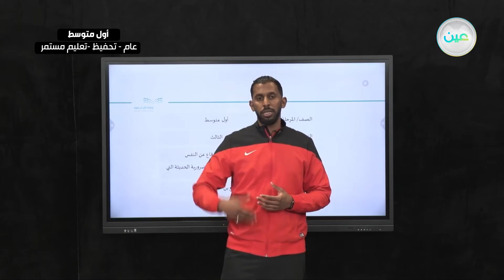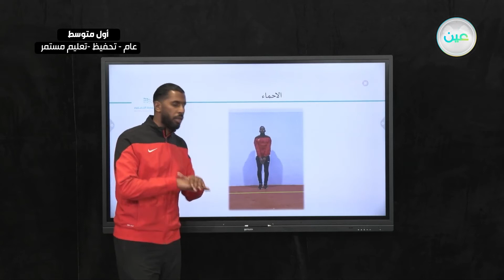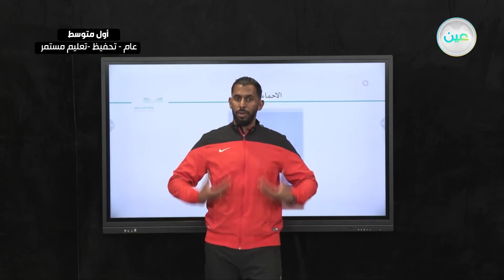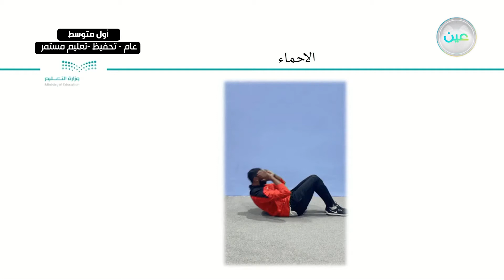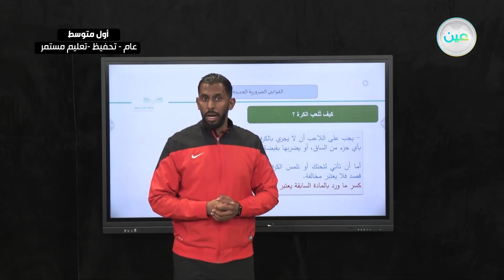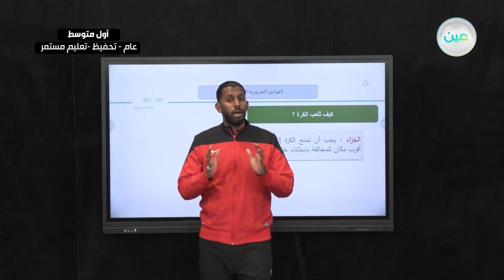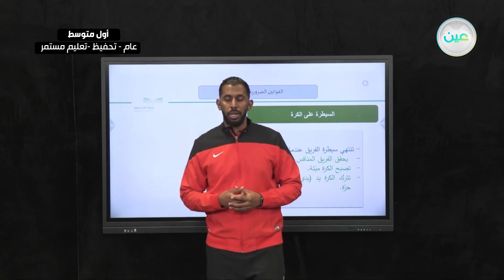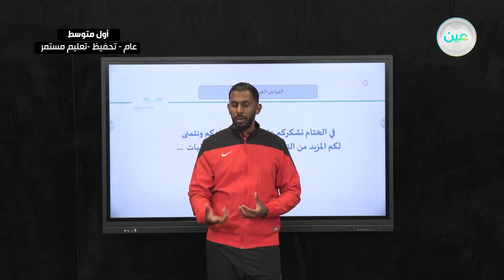الوحدة : كرة السلة - القوانين الضرورية الحديثة التي تحكم اللعبة - التربية البدنية والدفاع عن النفس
الحصة الخامسة - الخميس - الأسبوع الثالث - أول متوسط